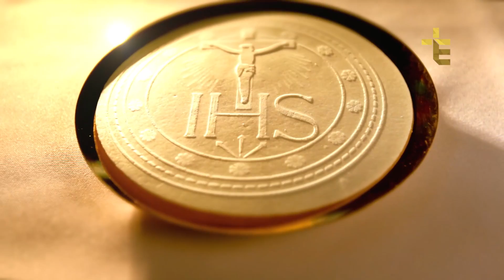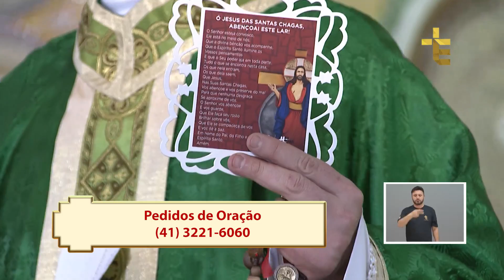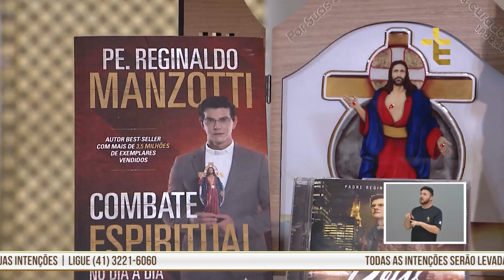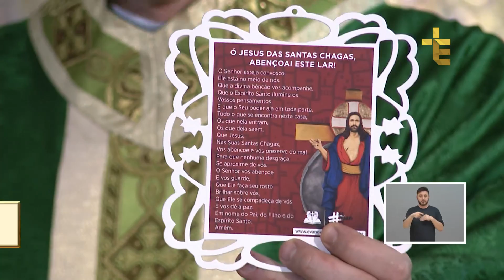SANTA MISSA DOMINICAL | PADRE REGINALDO MANZOTTI | 16/09/2018 [CC]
SMD18PG037I